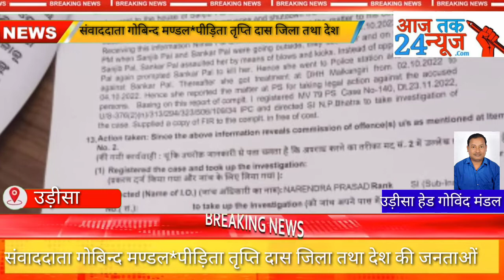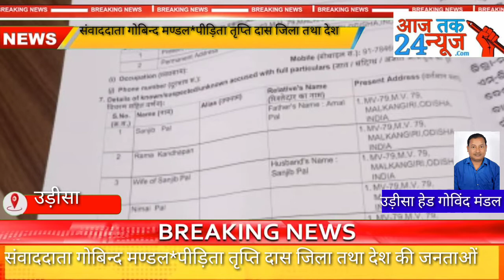संवाददाता गोबिन्द मण्डल*पीड़िता तृप्ति दास जिला तथा देश की जनताओं से संजीव पाल की अत्याचारों से..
तक,दोनों रहने लगे थे पति-पत्नी की तरह, बेतहाशा महब्बत करते थे बीजेपी की वरिष्ठ नेता एवं बर्तमान जिला सभापति निमाई चन्द्र पाल का भतीजा संजीव पाल,फिर क्यों बेबफाई,क्यों वादा कर निभा नही रहे, पत्नी की मान्यता देने की बात कहकर, मुझसे शारीरिक सम्पर्क कर मुझे गर्भवती कर दिया था, छलना से धोखे से मेरी गर्भपात भी करवा दिया,क्यों नाइंसाफी हो रही मेरे साथ,अब सारे रिश्ता रखने के बाद अब क्यों बदनाम करने की धमकी दे रहा है संजीव पाल, अब क्यों जान से मारने की धमकी दे रहे हैं संजीव पाल, करुणा भर स्वर में दर्द भरी दास्तान का ब्यख्यान किया है पीड़िता तृप्ति दास पिता दीपक दास, MV-72 गाँव MV-79 थाना निवासी । कह रही है  तृप्ति,एक किडनी पहले दान कर चुकी है,उसके बाबजूद संजीव पाल उससे बहुत प्यार करते थे, लेकिन अब क्यों धमकी दे रहा है संजीव,अब मैं जाऊंगी तो कहाँ जाऊंगी ,कौन उसे अपनायेगा ,वे रोते रोते कहती है संजीव ने मुझे बर्बाद कर दिया, मुझे देखने के लिए कोई नही है मेरे माँ बाप दोनों बूढ़े हो चुके हैं, दोनों किडनी की पेशेंट है,उनका मैं सहारा बनने के बजह वे मेरी सहारा बन गया, जीने की सारी तमान्या खत्म हो गई,अब कौन बनेगा मेरी सहारा , रोते हुए उसकी माँ कहती है,इस सिलसिले में न्याय के लिए कानून का सहारा लिया है, MV-79 थाने में तृप्ति ने मुकद्दमा भी दर्ज कराई है, अब जिला राज्य एवं देश वासियों के साथ न्यायालय से उचित न्याय की मांग कर रही है ।इस सिलसिले में अभियुक्त संजीव पाल से फोन पर सम्पर्क किया लेकिन फोन हमेशा स्विच ऑफ बता रहा है, लेकिन BJP के जिला सभापति तथा नाम जद अभियुक्त श्री निमाई चन्द्र पाल से सम्पर्क किया है तो उन्होंने बताया है मुझे इसके बारे में कुछ भी नही पता, न मेरे पास कोई इस सिलसिले में बात करने आया, मैं मीडिया के माध्यम से यह कुछ जाना, वे इस समय पाखानजोर है परशु घर पहुँचने के बाद मालूम करेंगे उन्होंने बताया है ,इधर हमारे संवाददाता गोबिन्द मण्डल ने MV-79 थाना IIC से पूछा कि मुकद्दमा संख्या 140 के तहद पाँच नाम जद व्यक्तियों को क्या पुलिस ने अभी तक गिरफ्तार किया है, तो जवाब में IIC ने कहा पांचों व्यक्ति फरार है ,सब जगह मुजरिमों की तलाश किया जा रहा है ।
ओडिशा मलकानगिरि से ओडिशा हेड गोबिन्द मण्डल की रेपोर्ट आज तक 24 न्यूज ।